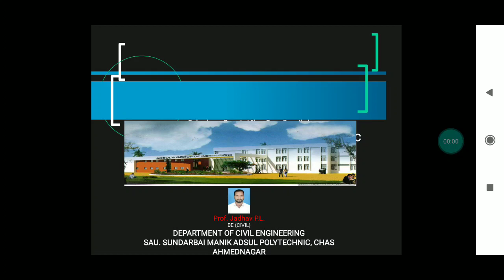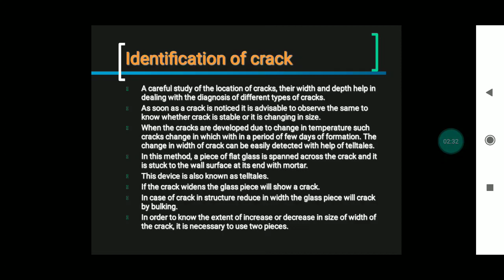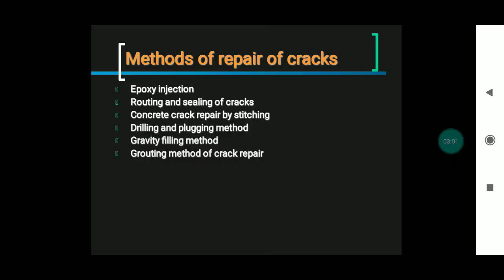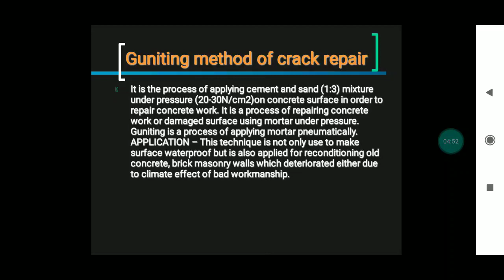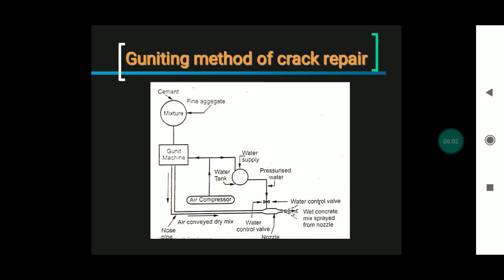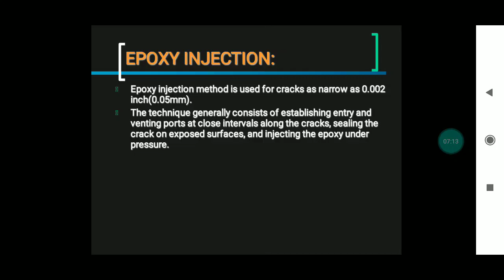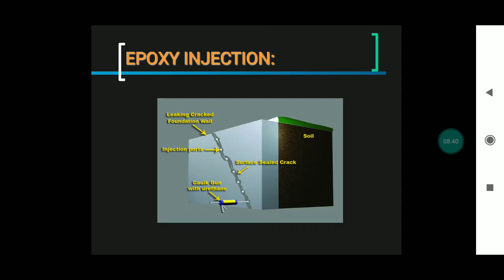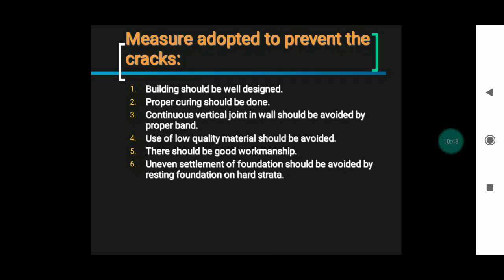AdsulPoly_Civil_3I_BCO_LECT_37_Reparing of crack